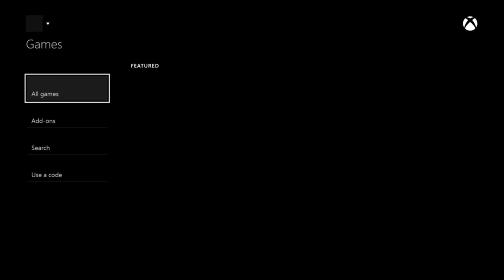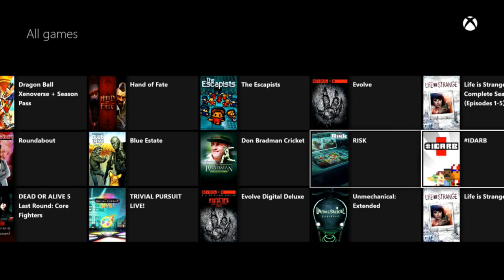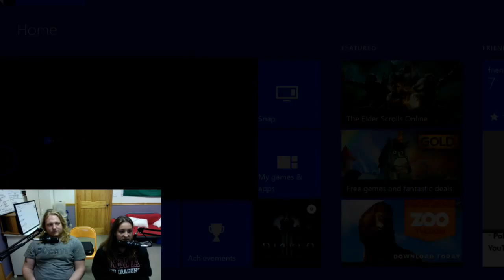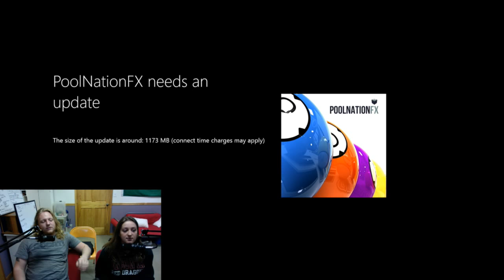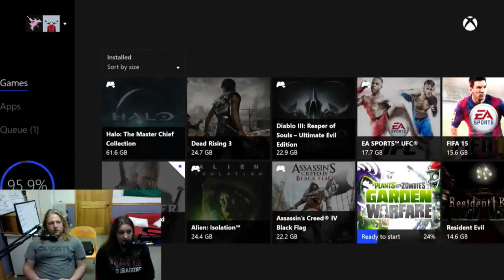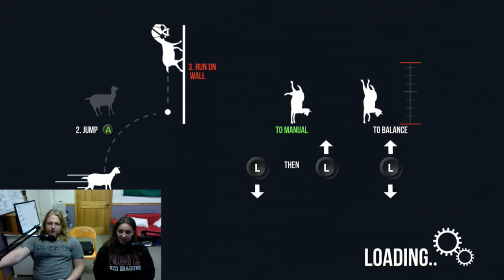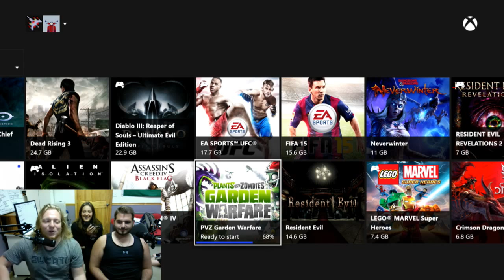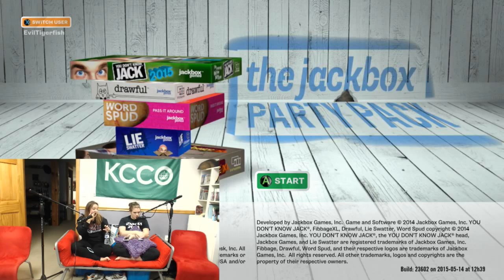Bekkas birthday stream!!!!! - 1 / 3